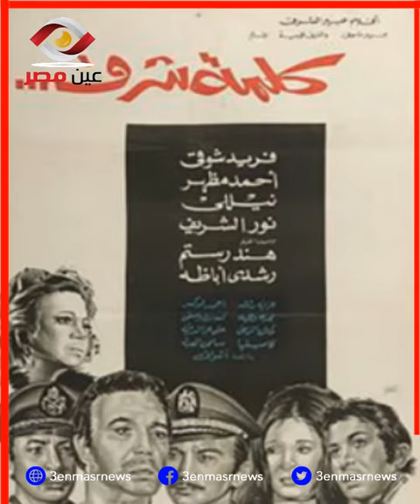عاشت طفولة معذبة ومكلتش رز لمدة 75 سنة.. صندوق أسرار هند رستم